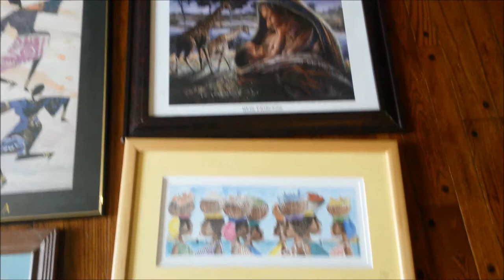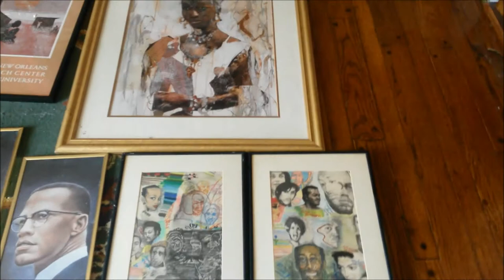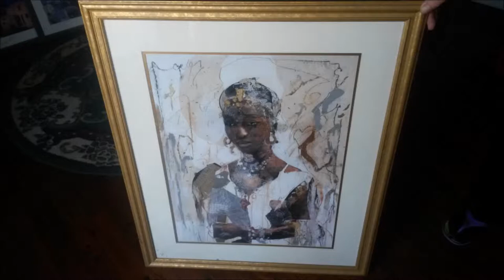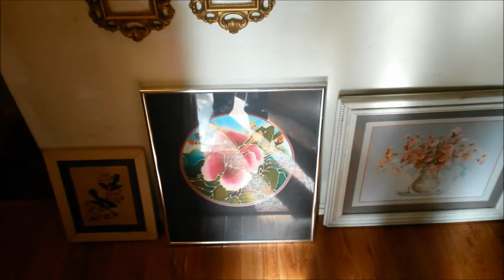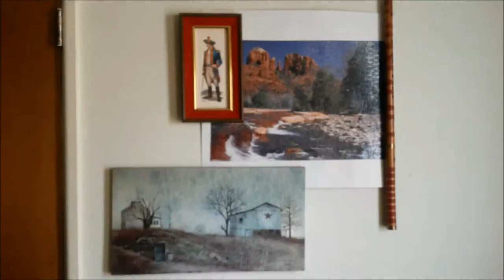Goodwill Painting Haul Episode 2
Today I'm showcasing my dad's art collection part 2.